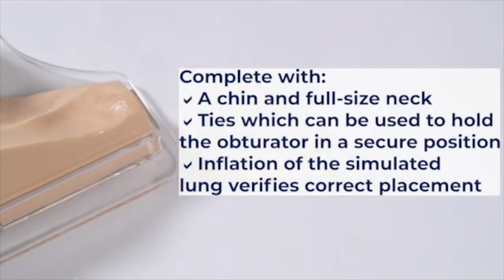Koniotomie Simulator - Cricothyrotomy Simulator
Der neu entwickelte Koniotomie-Simulator wurde entwickelt, um die Techniken, die zur Durchführung einer Nadelkoniotomie oder einer chirurgischen Koniotomie benötigt werden zu erlernen und zu üben.

The newly designed Cricothyrotomy Simulator has been developed for learning and practicing the techniques necessary to perform needle or surgical cricothyrotomy procedures.